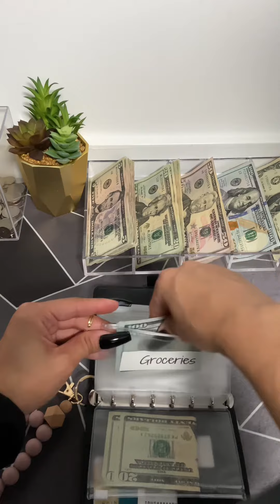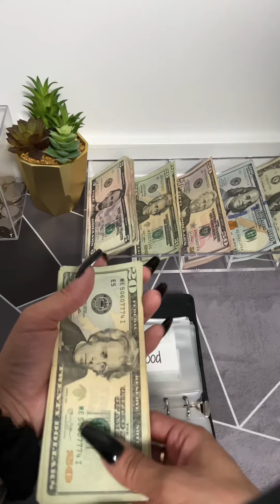Cash Stuff My Wallet Sept Paycheck #2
Cash stuffing my wallet for the second paycheck of September.

My links 💗

Temu 💗
If you have it search, 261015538 within the app